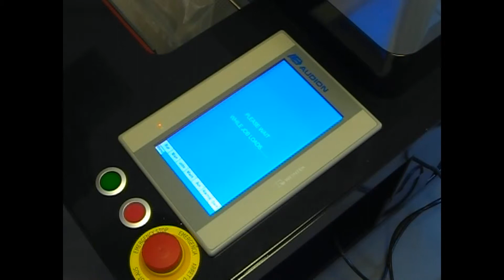Audion Elektro Speedpack Hybrid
Audion Speedpack Rollbags and layflat tubing on one machine